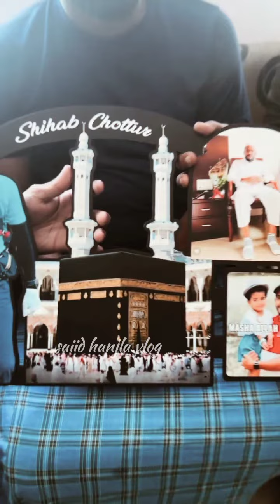shihab chattur live update today